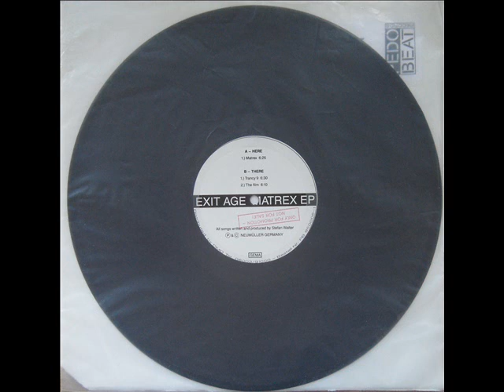Exit Age - Matrex EP / B2 - The Film / Promo Release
...Rare promo release in my collection...

B2 - The Film / 165 BPM

Label:Pedo Beat Records
Format:Vinyl, 12", Promo
Country:Germany
Released:1995
Style:Hard Trance